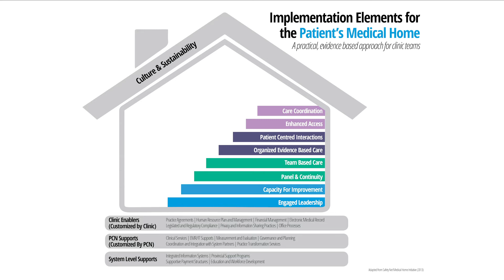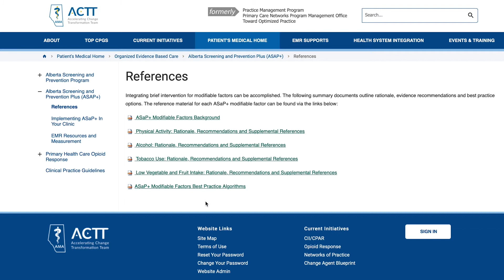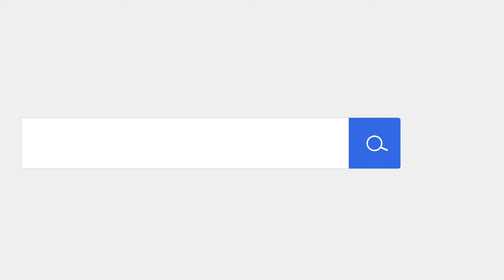Introduction and Overview of Alberta Screening and Prevention Plus (ASaP+)